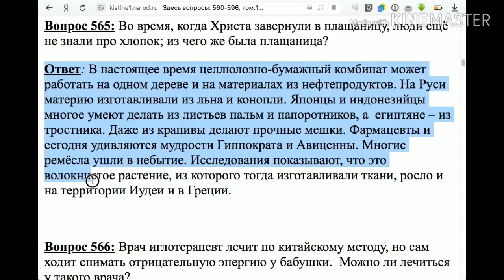565. Из чего была плащаница, в которую завернули Христа?